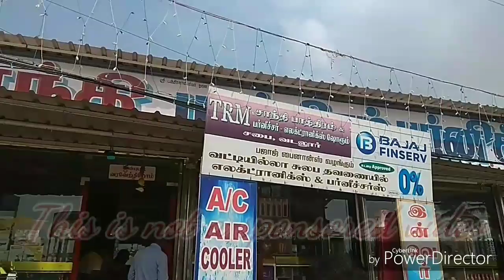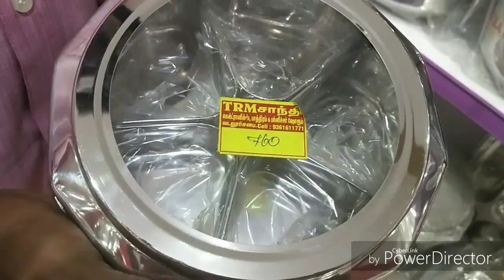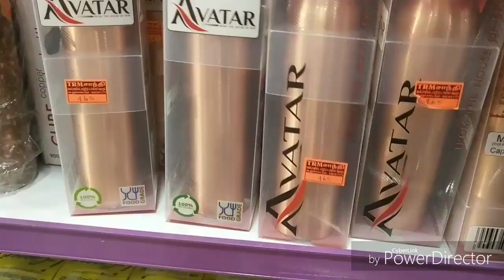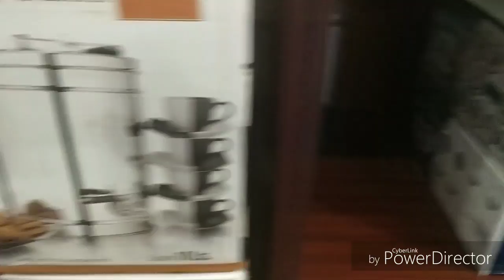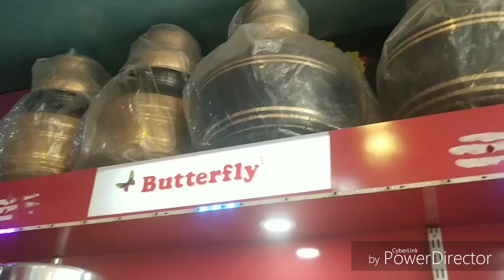பொங்களுக்கு பாத்திரங்கள் வாங்க சிறந்த இடம் ||Pongal shopping Vlog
தொடர்ச்சியாக பூக்கள் பூக்க 10 Tips ||10 Tips for rose plants to Bloom continuously